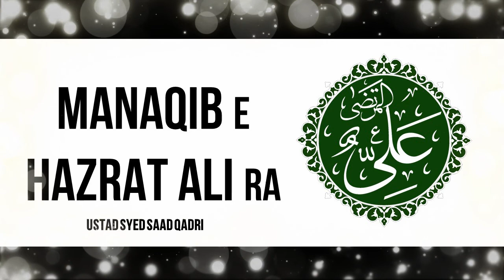Manaqib e Hazrat Ali RA | Syed Saad Qadri